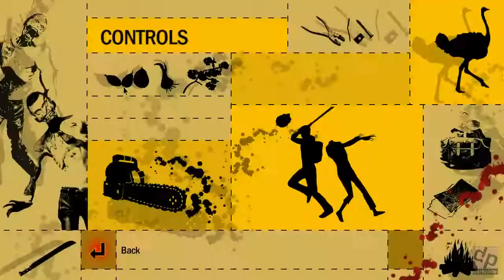How To Survive Livestream - Part 1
Checking out some How To Survive, this is part 1 of the livestream on 10/30/2013